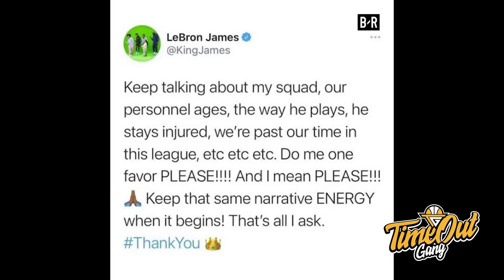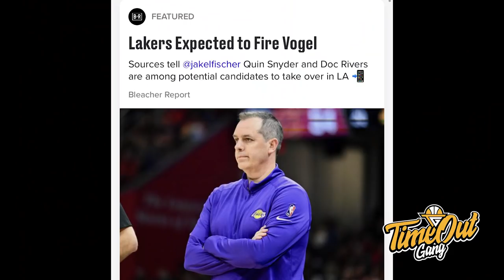TIME OUT: Lawakers Mudik Duluan // Bulls Rugi Banget Kalau Gak Ada Lonzo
Di Time Out hari ini kita membahas tentang Lakers yang gagal masuk ke play-in tournament, Raptors yang berhasil masuk ke playoffs lagi dan Bulls yang kemungkinkan akan shut down Lonzo Ball.